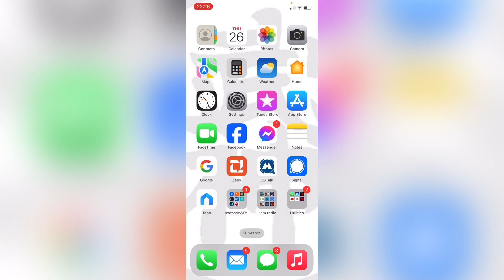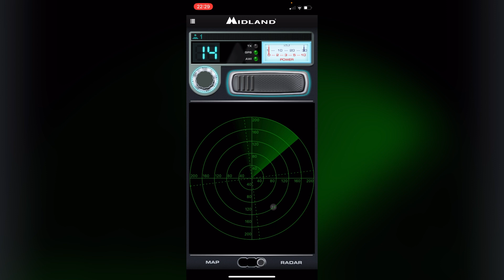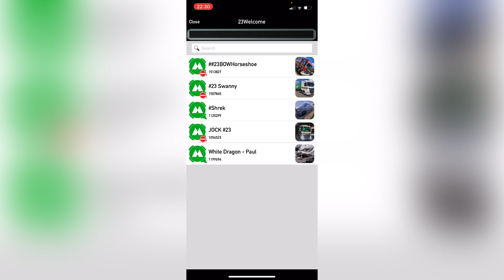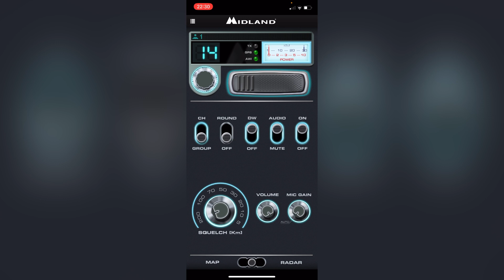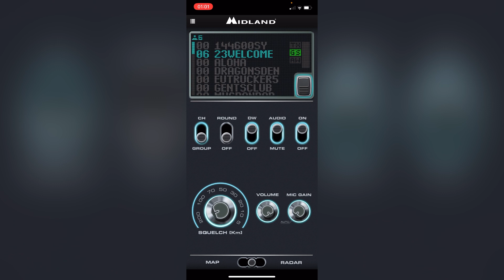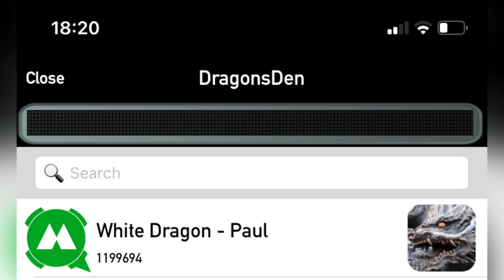Midland CB Talk app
A quick run through of the basics of the Midland CB Talk app for android and IPhone. A network radio app, that allows you to use your phone like a CB radio. A handy free app that could help you keep in touch with family and friends, a handy communication app

Audio may be a little bit rough. Filming from the screen of my phone I was unable to control sound volume as easily as in the app I use to make the videos.